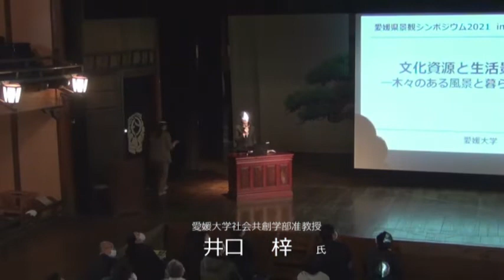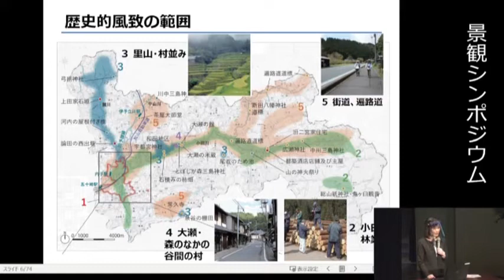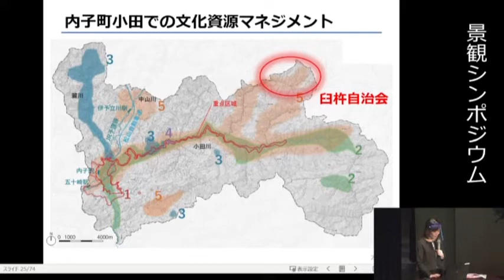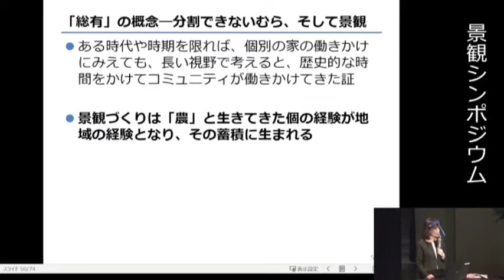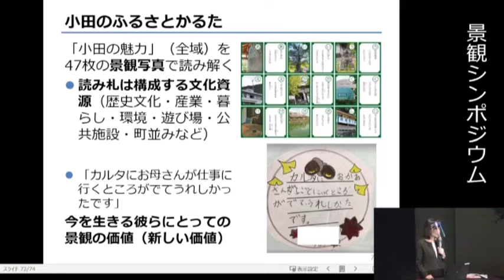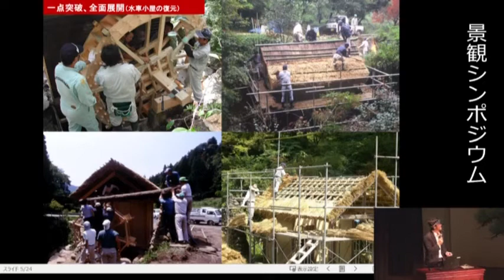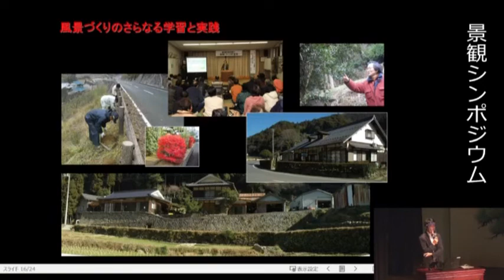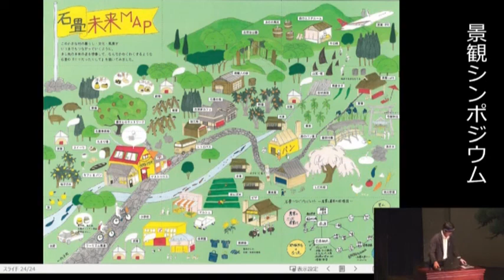えひめ景観シンポジウム2021 in 内子①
この動画は令和3年11月16日（火）に内子町内子座で開催されたものです。
本シンポジウムは、県・市町職員、まちづくり団体、学生、一般県民を対象に景観に関する問題意識を共有するとともに、景観形成に対する取組みを推進するためには何が重要なのかを考えるシンポジウムです。（主催／愛媛県、後援／国土交通省）

○第1部
・基調講演「文化資源と生活景ー木々のある風景と暮らし」
　　愛媛大学社会共創学部准教授　井口　梓　様
・活動発表「美の里石畳を未来へ」
　　石畳を思う会　寳泉　武徳　様

　「ふるさとの風景ーわが町内子の伝統まちづくり」
　　コーディネーター：井口　梓　　様（愛媛大学社会共創学部准教授）
　　パネリスト：望月　祐大　　様（国土交通省都市局公園緑地景観課課長補佐）
　　　　　　　　　　　片岡　由香　　様（愛媛大学社会共創学部講師）
　　　　　　　　　　　寳泉　武徳　　様（石畳を思う会）
　　　　　　　　　　　渡部　美咲　　様（愛媛大学社会共創学部3回生）
　　　　　　　　　　　青木　稜悟　　様（愛媛大学社会共創学部2回生）
　　　　　　　　　　　石井　彩稀　　様（県立内子高等学校3年生）
　　　　　　　　　　　北岡　明香里　様（県立内子高等学校3年生）
　　　　　　　　　　　北沖　祐奈　　様（県立内子高等学校小田分校3年生）